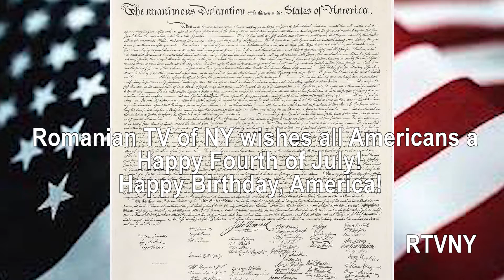Happy Independence Day!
(Aired 7/04/2021) Channel NYCTV-life (WNYE) - (RTVNY).
Romanian TV of New York wishes all Americans a
Cristi Boghian
Realizator & Producator
Romanian TV of NY (RTVNY)